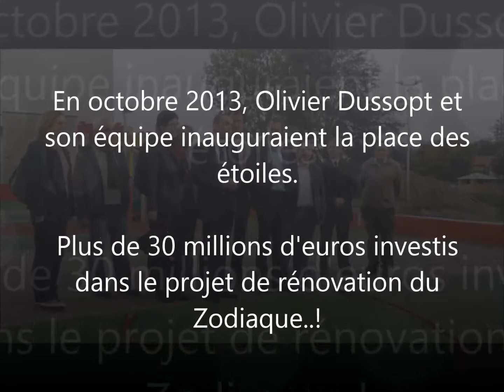Zodiaque et la place des étoiles : le "chantier" inauguré par Olivier Dussopt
Plus de 30 millions investis au Zodiaque, une "place des Etoiles" inaugurée par Olivier Dussopt et son équipe municipale et un chantier en déroute. Dans les 2 premières mesures annoncées par Claude Faure pour son nouveau mandat, outre la création de 80 places de parkings sous le pont Valgelas, Vivarais Habitat sera convoqué par le maire pour justifier de l'état du chantier. Un maire à plein temps, cela sera aussi à cela !